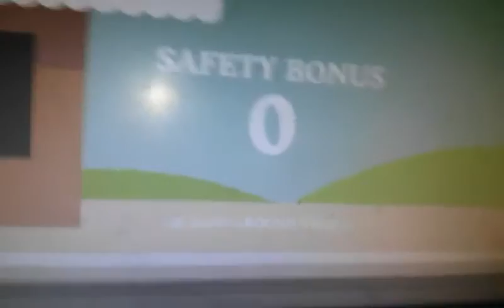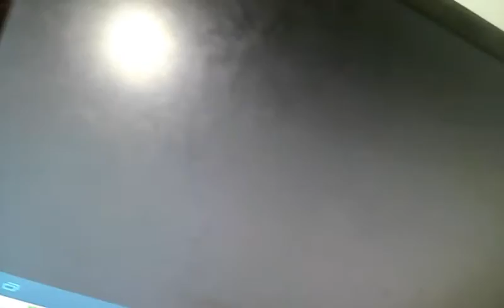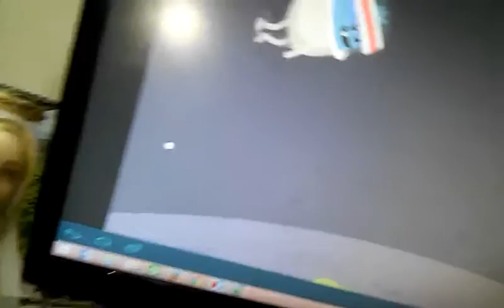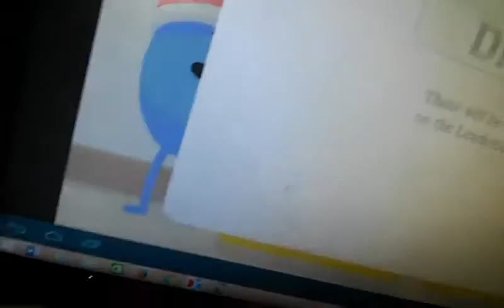Dumb Ways To Die 2: Area Fiftydumb